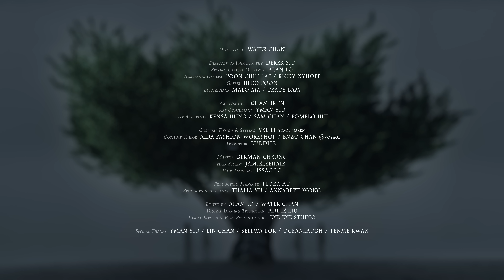Dear Jane - 聖馬力諾之心 Inno Per Gli Sconfitti (Official Music Video)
Dear Jane 熱血新作 《聖馬力諾之心》
我們本來都怕輸
只不過是為相信的 勇敢撐下去

我們都是個怕輸的人，
但至少還有一些仍然堅持的東西。
我們只不過是為自己相信的，
繼續勇敢撐下去。

我們都怕失敗，但只要繼續堅持，
「贏」了自己，便是成功。

聖馬力諾之心
曲：Howie@Dear Jane
詞：黃偉文
編：Dear Jane / 黃兆銘 / The Lost Boys
監：Howie@Dear Jane / 關禮琛 / Tim@Dear Jane

誰可怯場  情場敗北者
萎靡自棄  不會被原諒
迎難再上  還得逞強
眉頭見血  當勳章

明明難保
痴心參加者輸夠必有獎
但我都想
為那虛無勝仗  在扶拐杖
仍賣命的落場

我是個怕輸的人
仍然扮勇敢
前去雖嚇人
往後退更不忿
常做炮灰的那羣
和局大概仍吸引
明日或到我翻身

勝利會哪天光臨
狂輸不打緊
求記得有人
曾追得這麽近
頑石從未成金
仍願場上留足印
來日給廢柴導引

重覆過程  頑強舊基因
不會突變扭轉運和命
然而我信  人的精誠
能融化最厚的冰

我是個怕輸的人
仍然扮勇敢
前去雖嚇人
往後退更不忿
常做炮灰的那羣
和局大概仍吸引
明日或到我翻身

勝利會哪天光臨
狂輸不打緊
求記得有人
曾追得這麽近
頑石從未成金
仍願場上留足印
來日給廢柴導引

那怕這高貴理想立論不穩
寒流下熱血到死也萬幸
寧被看成愚勇  不可失信心

最後這怕輸的人
仍持續鬥爭
來告知世人
我尚有那激憤
人定勝天天勝人
從沒定理才吸引
留力命中你的心

要做個更好的人
還天天發奮
情愛不降臨
人生都不灰暗
其實絕處求生
才是悠長人生裡
無盡的那場特訓

Connect with Dear Jane